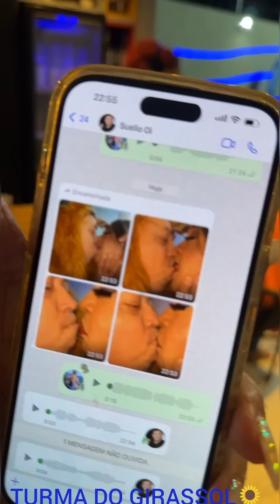CARLINHOS MAIA🌻RADIANTE FINALMENTE LUCAS GUIMARÃES❤️CHEGOU NA CADA DA BARRA🙏🏻